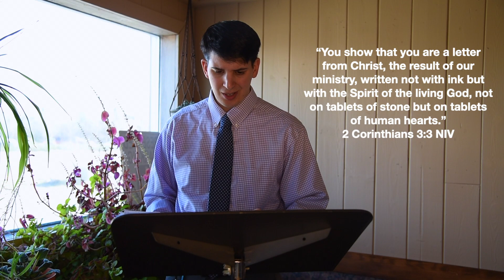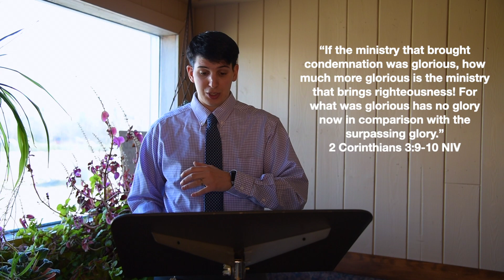Devotional Series: A Veil Over My Heart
Within this devotional series, different members of EastGate UPC will be sharing thoughts that God has been talking to them about. We hope you are able to take something away from learning more about the Word of God!